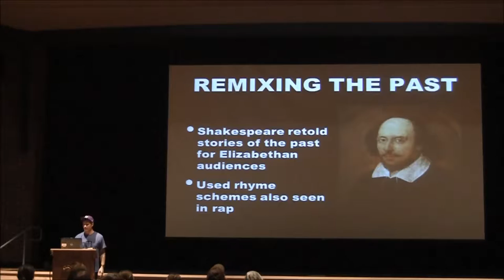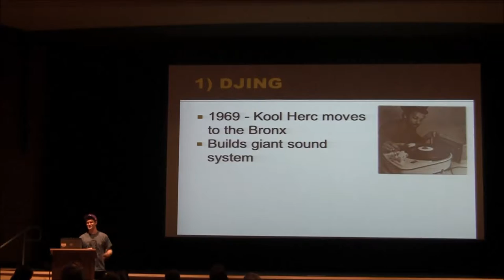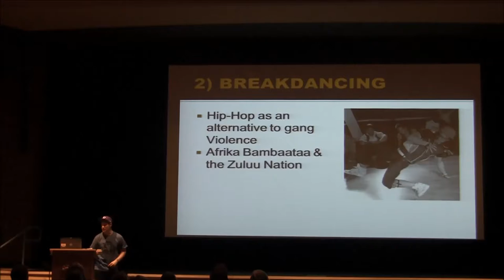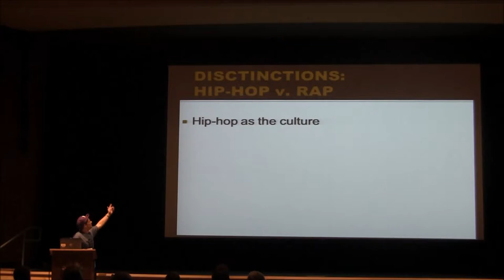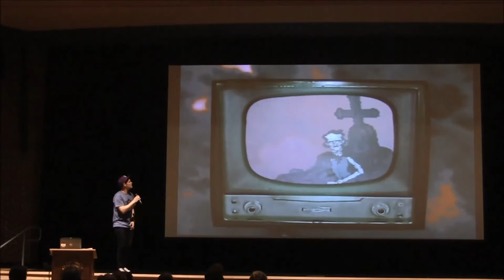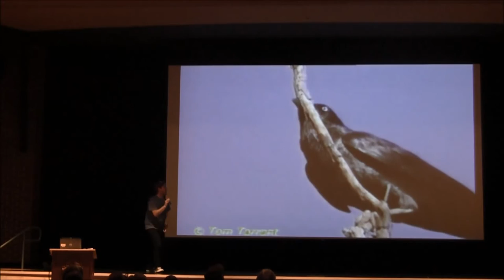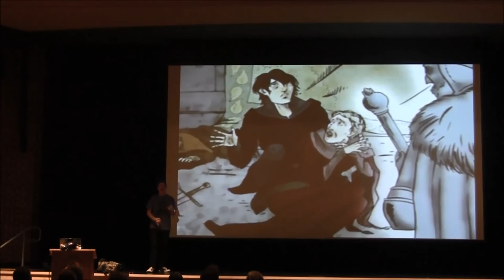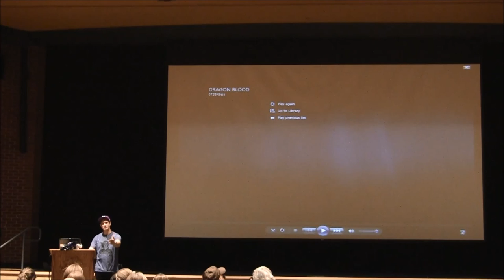MC Lars presents Lit Hop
Discover hip-hop like you never have before! MC Lars give explains the history of hip-hop in this exciting program. He shows the correlation between hip-hop and literature. There is also performances of his hit songs such as "Flow like Poe," Annabel Lee R.I.P." and "Hey There Ophelia."